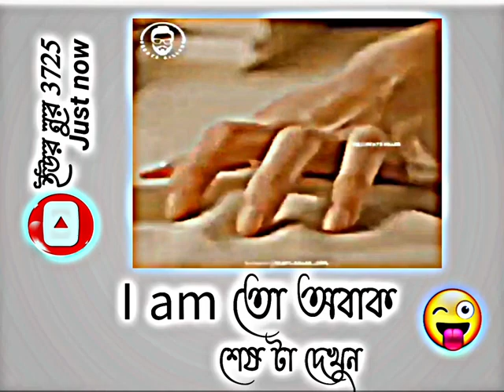😃 খালি বাসায় বান্ধবীরা যখন জনি সিন্স দেখে😁 Facebook Typing Status Video 😄 Status Video 😄😁 Mems 😀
sex,
sex playlist songs,
sex drugs etc sped up,
sex offender shuffle,
sex education season 4,
sex soundtrack lil tjay,
sex on fire kings of lions,
sex pistols,
c sexton,
c sexton basketball,
c section recovery,
c sexton nba,
c sect,
c section massage,
c section pooch,
c section band,
h sexuality,
how to be a sex offender,
sex is on fire kings of leon,
sex in the porsche lyrics,
sex is on my mind lyrics,
sex in the city episode 1,
sex in the city or sex and the city,
sex karne ke kitne time baad pregnancy hoti hai,
sex knowledge,
sex karne ke fayde,
sex ke kitne din baad pregnant ho sakti hai,
sex karne se pet mein dard kyon hota hai,
sex ki tablet khane se kya hota hai,
sex ke fayde,
sex krne se phle kya khaye,
sex kab karna chahiye pregnant na hone ke liye,
sex karne ka sahi tarika pregnancy ke liye,
sex gary allan lyrics,
sex gender,
sex gary allan lyrics acoustic,
sex good oh my god is sex great lil yachty,
sex genius r kelly,
sex gender and sexuality,
sex guess who lyrics,
sex general knowledge,
sex gel medicine square,
sex gender and sexuality difference,
i sexist and i know it,
i sexted my boss podcast,
i sexually identify as michael jackson,
i sexually identify as a loser,
i sexually assaulted jack,
i sexually abused someone,
i sexist and i know it remix,
i sexist and i know it hakka,
i sexually identify as an attack helicopter,
i ́sexy and i know it lyrics,
sex hormones,
sex honey for male,
sex healing,
sex harassment in the workplace,
sex health,
sex human trafficking,
sex hormones badhane ka tarika,
sex honey for male and female,
sex hair mouse rat lyrics,
sex hormone binding globulin,
sex crime,
sex chris brown lyrics,
sex chocolate tabs,
sex cigarettes after sex,
sex control,
sex city sex and the city,
sex compatibility,
sex crime 1984 eurythmics,
sex chakra activation,
sex cauldron i thought that place was closed,
a sexuality,
a sexual reproduction in plants,
a sexless marriage,
a sex offender,
a sexual reproduction in animals,
a sex offender is that what i'm supposed to be,
a sexist and i know it,
a sexless marriage how to cope,
a sextant,
a sexist would say,
sex lyfe jennings ft lala lyrics,
sex lies mulatto lyrics,
sex linked inheritance,
sex lyrics,
sex lies and the college cult trailer,
sex linked traits,
sex linked,
sex love drugs etc,
sex lyfe jennings lyrics slowed,
sex life astrology,
sexy thing,
sexuality,
sexism,
sexiest man,
sexualing healing,
sex bomb tom jones,
sex before marriage,
sex bob omb songs,
sex benefits,
sex bomb song,
sex bomb dance music,
sex bomb britain's got talent,
sex baby let's talk about you and me song,
sex bomb karaoke,
sex before marriage in christianity,
sex jokes,
sex jokes stand up comedy,
sex jamie foxx lyrics,
sex jazz music instrumental,
sex jokes in victorious,
sex jokes tik toks,
sex jokes comedy,
sex jokes short,
sex jazz music meme,
sex on fire lyrics,
sex on the beaches song lyrics partynextdoor,
sex offender interview,
sex on fire kings of leon lyrics,
sex offender,
sex on the beaches cocktail recipe,
sex on the ceiling sevyn streeter lyrics,
sex on the beaches song lyrics,
sex offender song,
sex on fire karaoke,
g sexism,
sex metal barbie song in this moment,
sex music slow jams 2020,
sex machina lyrics james brown,
sex money feelings die lyrics,
sex memories chris brown feat. ella mai,
sex meditation,
sex music 2022,
sex me r kelly lyrics remix,
sex music playlist 2022,
sex money drugs,
sex and the city season 1,
sex and the city trailer movie,
sex addiction,
sex after cigarettes,
sex and candy marcy playground guitar lyrics,
sex and candy marcy playground guitar lyrics karaoke,
sex and candy cover,
sex and the city trailer,
sex ain't better than love lyrics trey songz,
sex after hysterectomy,
e sexta feira to na balada letra com grave,
é sexta feira,
é sexta feira to na bala,
e sexta feira de novo,
e sexton,
e sexta feira de novo letra,
e sexta feira to na balada letra com grave estourado,
e sexta feira tem bebedeira,
é sexta feira to na balada,
e sexta,